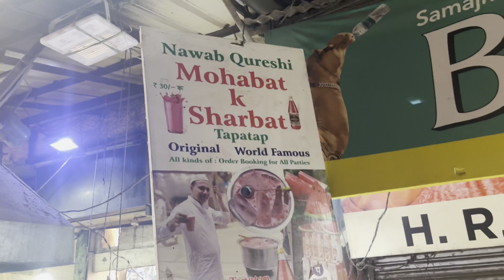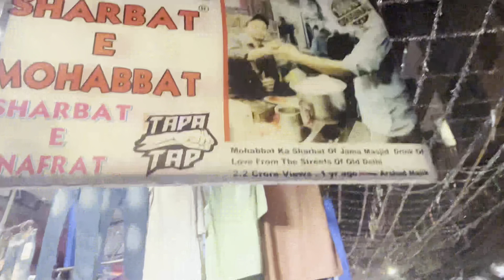🌎WORLD FAMOUS MOHABBAT KA SHARBAT |मोहब्बत ऐ शरबत 🍉|| JAMA MASJID|| ऐसा शरबत कभी नहीं पिया होगा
Nawab Qureshi Mohabat
Arshad Malik 2.2 Crore Views 😱

MoHABBAT Ka SHARBAT OF JAMA Masjid Drink of Love 💕From The Streets of old delhi

 ( Tapatap ) world famous

Jama Masjid

LOCATION - GALI MATIA MAHAL, OPPOSITE ASLAM BUTTER CHICKEN, JAMA MASJID (DELHI)

FOLLOW ME ON INSTAGRA :Sushil_ydv6114